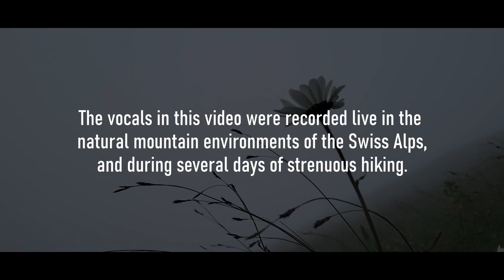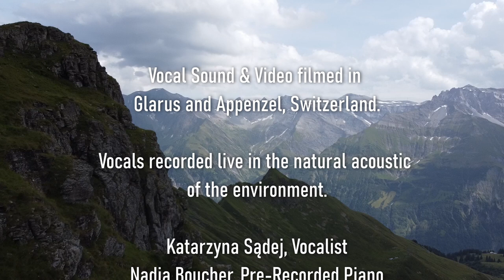Live In The Mountains: "Von Ewiger Liebe" Sung By Katarzyna Sadej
Vocals Recorded Live in Switzerland, as part of the "Earth Singing" project.

All vocal sound, nature sounds and video recorded in the Swiss Alps by Katarzyna Sadej. No microphones were used to enhance the sound, so as to preserve the natural acoustic and sounds of the natural environment.

"Von Ewiger Liebe" (Of Eternal Love) Composed by Johannes Brahms
Katarzyna Sądej, Vocalist
Nadia Boucher, Pre-recorded Piano

Katarzyna Sadej is an international opera singer, vocalist and performer, who has appeared on many of the world's most prestigious stages, as well as on various recordings. She embarked on a project called Earth Singing, where she records herself singing live in various wild locations, showcasing our Earth's beauty.

Dark, how dark in forest and field!
Evening already, and the world is silent.
Nowhere a light and nowhere smoke,
And even the lark is silent now too.
Out of the village there comes a lad,
Escorting his sweetheart home,
He leads her past the willow-copse,
Talking so much and of so many things:
‘If you suffer sorrow and suffer shame,
Shame for what others think of me,
Then let our love be severed as swiftly,
As swiftly as once we two were plighted.
Let us depart in rain and depart in wind,
The girl speaks, the girl says:
‘Our love cannot be severed!
Steel is strong, and so is iron,
Our love is even stronger still:
Iron and steel can both be reforged,
But our love, who shall change it?
Iron and steel can be melted down,
Our love must endure for ever!’